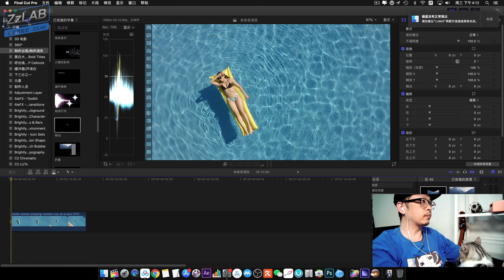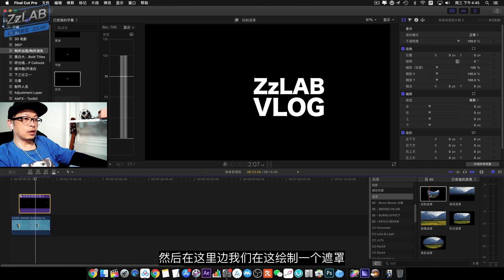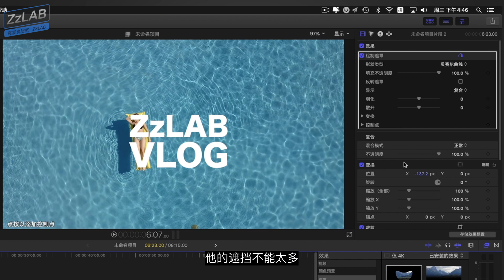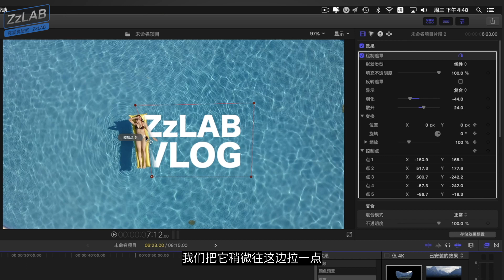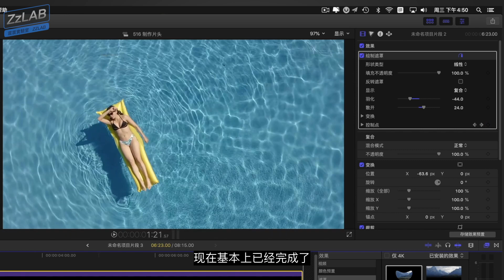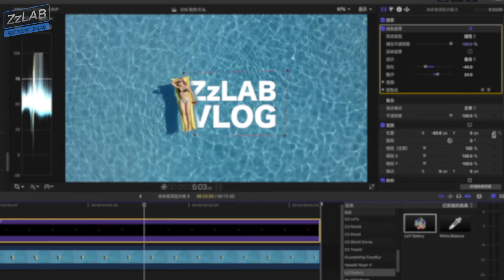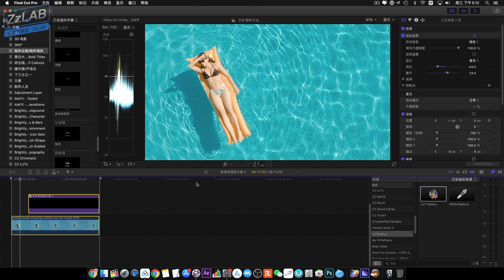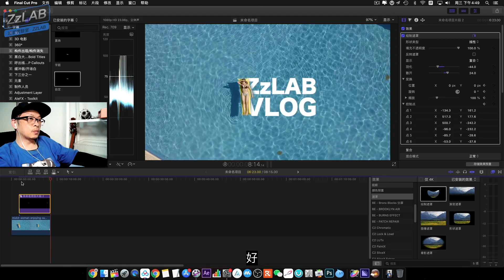fcpx vlog频道主片头动画制作Final Cut Pro Opening animation ZzLAB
📌影片製作交流FB小組:
Final Cut  Pro X版本10.4.7
有問題給我留言
歡迎點贊，訂閲我的頻道哦～
zzLab